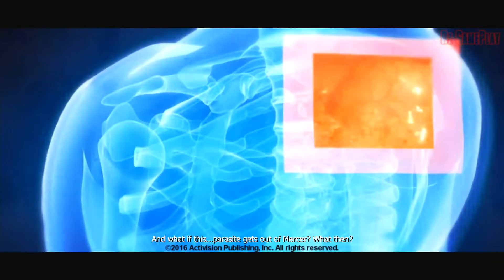Rz Game Play PROTOTYPE® | PS4™| Part 46 - Big Surprise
Alex finally find out who is the one that has been calling and giving him intel.